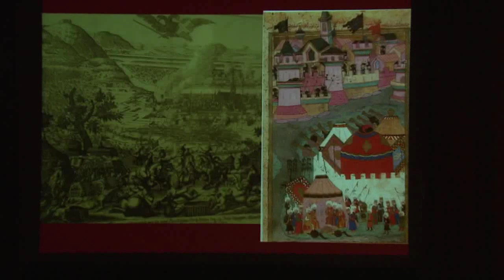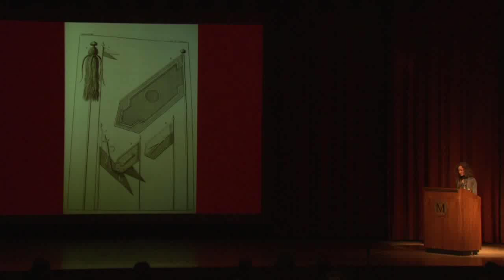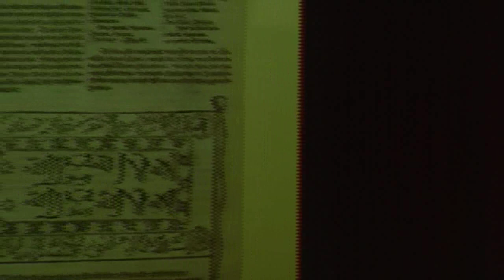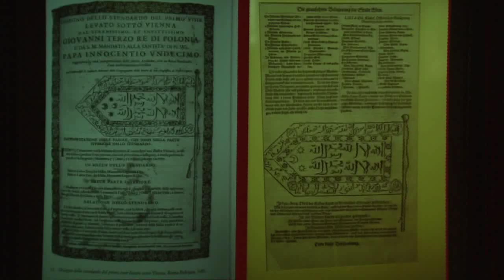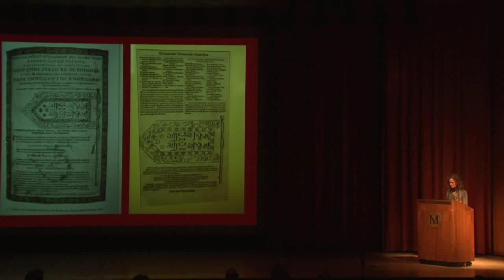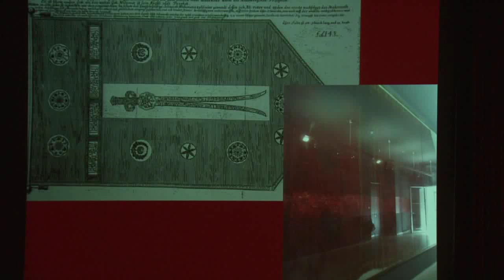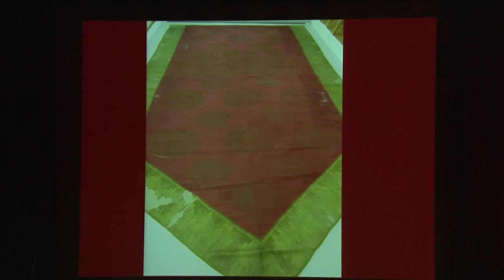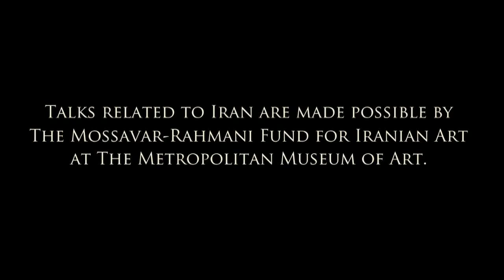Ottoman silk flags as Objects of Propaganda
Barbara Karl
Curator of Textiles and Carpets, MAK -- Museum für angewandte Kunst,Vienna

In the history of wars of conquest, flags and banners have been treated as bearers
of prestige and media for propaganda ever since Antiquity. In the army, flags manifested
the rank of the person whose tent they adorned, or the division that bore them at its head.  They served furthermore as communicators within the army. The meaning of flags
changed according to context: at the moment of conquest they came from being media of organisation and identification within the army to becoming the symbol of dominance
and occupation.